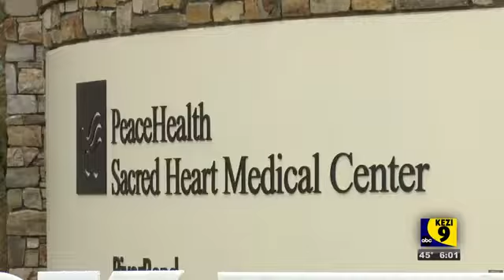Doctors respond to 'historic' first doses of vaccine landing in Oregon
Two legacy health hospitals in the Portland area were the first to get the vaccine this morning.